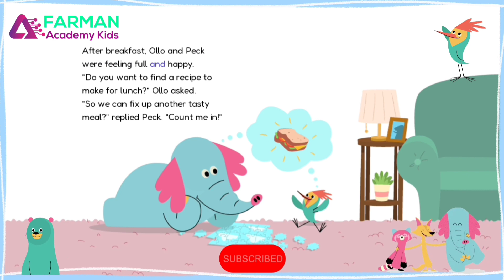Breakfast Time Peck and Ollo | 1st Grade Early Readers | Kids learning video | Farman Academy Kids